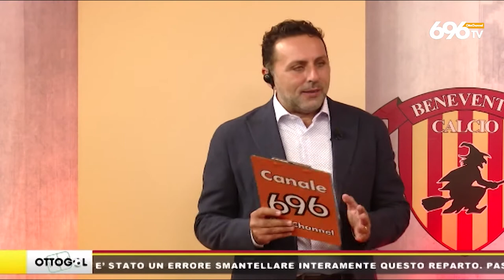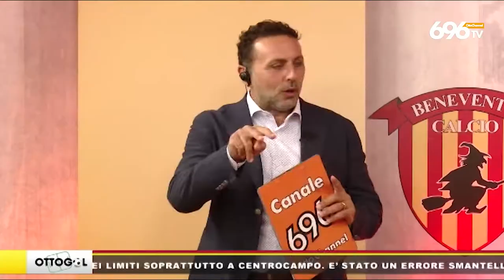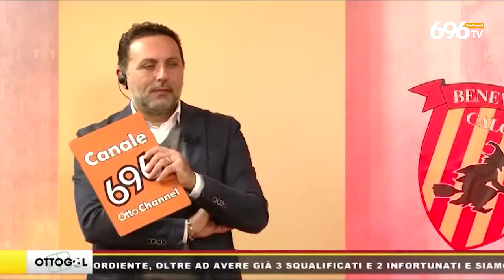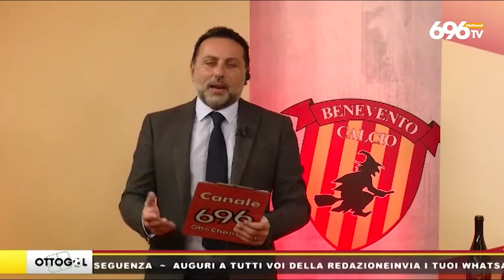Il meglio di Ottogol, la puntata del 3 gennaio 2022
Rivivi i momenti salienti dell'approfondimento settimanale sul Benevento Calcio.